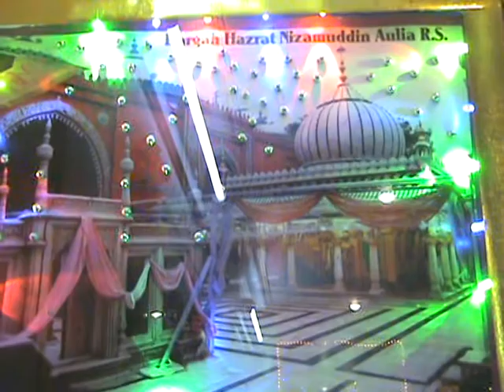SARFARAZ CHISTI ---- NIZAMUDDIN MEHBUB E ILAHI, SADAD BAR SHANE TOH ALAM PANAHI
AT MEHFIL BAZME MAZHARE ASFIYA
MEHFIL SATRAVI MEHBUB E ILAHI SULTANUL MASHAIKH HAZRAT KHWAJA NIZAMUDDIN AWLIYA(R.A.)
AT PATKA MANZIL BHINDI BAZAR, MUMBAI
Ad-Da’eyyan USMAN YUSUF PATEL Chisti Nizami Fakhri Noori
Ahle Khana va Wabastagan –e- Silsila Murideen wa Mu’ataqideen
Edited by Dr. Zahid Ali Panchi Chisti Nizami Habibi Maqbuli Hafizi